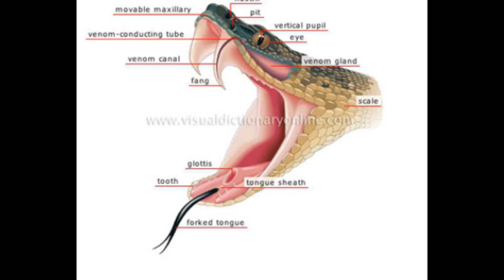The 2017 HH Farm Hunting Offer